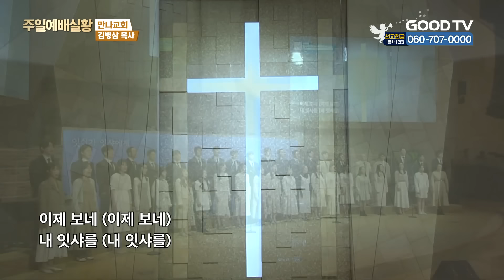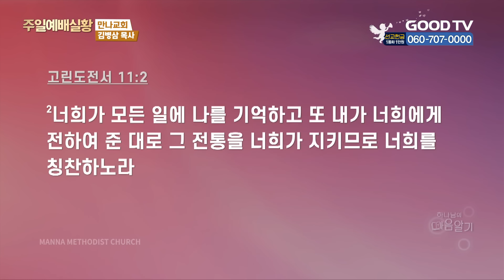하나님의 마음 배우기 | 만나교회 김병삼 목사 설교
하나님의 마음 배우기

* 시청방법
- IPTV: KT Genie TV 234번, SKB Btv 293번, LG U+ 273번
- 위성TV: KT 스카이라이프 186번
- 케이블: Btv 케이블 224번, LG헬로비전 289번, 딜라이브 303번,